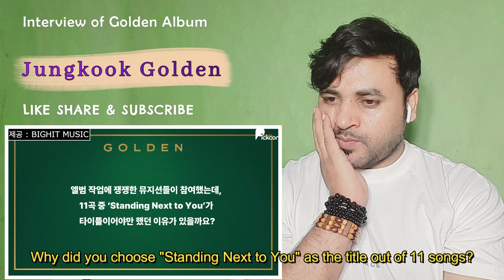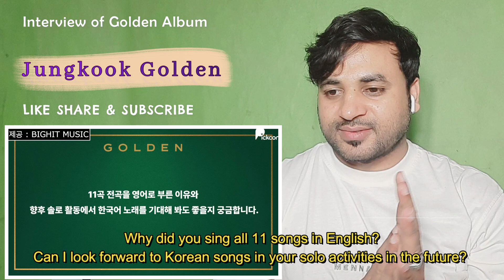방탄소년단 BTS Jungkook's "GOLDEN" introduction | (PART 1 Press Q&A) Reaction to BTS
naeemkreaction 방탄소년단 BTS Jungkook's "GOLDEN" introduction 정국 첫 정규앨범 'GOLDEN' 소개영상 | REACTION

방탄소년단 BTS Jungkook's "GOLDEN" introduction 정국 첫 정규앨범 'GOLDEN' 소개영상 | REACTION|(PART 1 Press Q&A)

Credit :
❤️Title of Original Video:방탄소년단 BTS Jungkook's "GOLDEN" introduction 정국 첫 정규앨범 'GOLDEN' 소개영상 | REACTION|(PART 1 Press Q&A)

00:00 BTS Jungkook's "GOLDEN" introduction
02:30 Press Q&A
02:50 GOLDEN MAKNAE 'JUNGKOOK'
03:24 Why did you choose "Standing Next to You" as the title out of 11 songs?
04:15  Collaborative lineup on the album (Ed Sheeran, Shawn Mendes...)
04:50 Criteria for selecting songs
06:12 All 11 songs in English?
06:50 What was your new self
07:15 Global Pop Star. Vocalist JungKook and Performer Jungkook

Lot s of Love. I need your Love and Cooperation. Thanking you guys.!